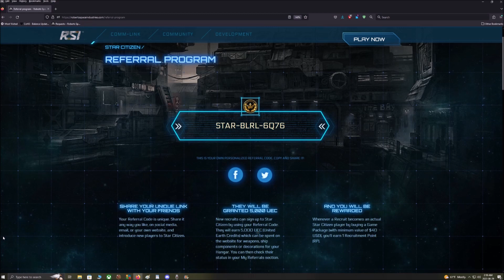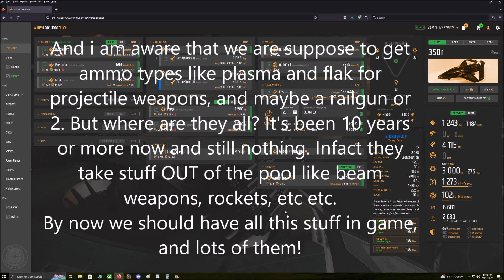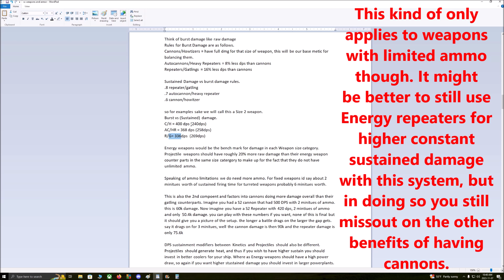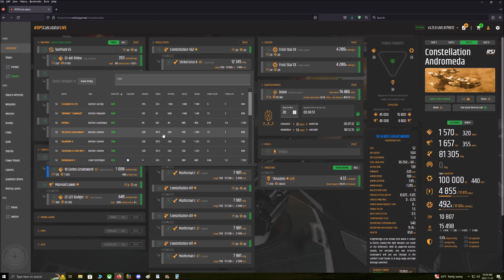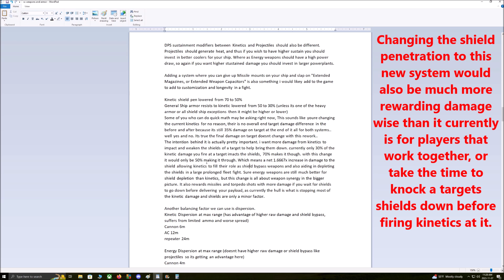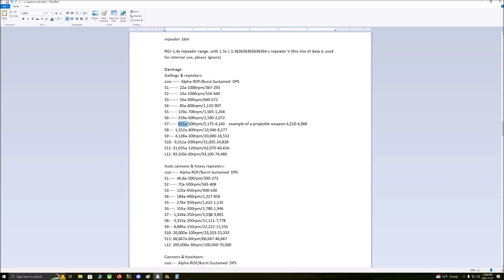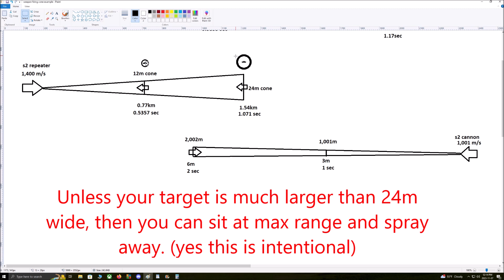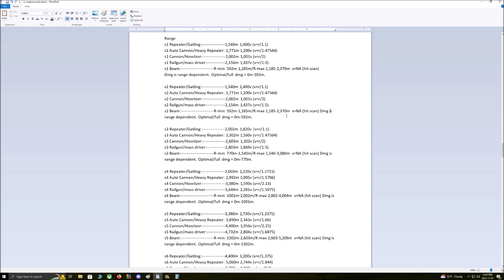Star Citizen How i would do weapons if i was a CIG dev Pt1 of 2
Use it when creating a SC account during signup for some extra goodies.

Who are you and what do you do?:
I am a Indie game Dev, specifically a Systems designer. I also do lots of number crunching and general balance when not designing and implementing new features.
Though i need to be clear, I DO NOT WORK FOR CIG.

Why are you making these videos?:
This video series is simply my take on what i see wrong with the game, and how I would do it if i was a CIG dev and allowed to call the shots.
These videos can serve as feedback to improve the game, but i doubt CIG will see or care about these sadly, its more just for myself and like minded people to vent and point at CIG for how badly they are dropping the ball.
so far though I have received alot of positive feedback after my 1st few videos, which was unexpected and caught me off guard, but has also prompted me to make more of these.

I do get pretty ranty some times. I am the kinda person who is very direct, i dont mince words i will without hesitation call a turd, a turd.
I will let you know when you're messing up/ when you're doing good/ and when or where you need some minor improvements. These are just my opinions though, and if this isnt your cup of tea that's perfectly fair and you are free to leave.
If you like this content im happy to hear it, if not that's ok too, just be civil or ignore the channel. ironically despite any impressions you may get with my video series, im actually pretty chill normally.
Its just that i happen to be covering the aspects of the game that are sub par at the moment, and that has caused abit of a negative tone as a result. I plan to do some more upbeat/hopeful videos in the future when i have time to offset this abit.

I am NOT a professional youtuber, i am not making money off these, and im still pretty new at the youtube video thing. I apologize for the rushed nature of these videos as i have very little free time to quickly squeeze out these hastily made videos between my work and life schedule.
There will be lots of spelling and grammar errors in the background, and sometimes i misspeak as i am trying to do these on the 1st take with minimal editing and no script.
I am often working on these videos in between my little bits of free time, and trying to get it out as fast as possible, but you will probably still notice at the bottom if you pay attention to the time stamps in my videos, that these are still shot and spread over multiple days.
Yes i just threw myself under the bus with this, but if you watch some time and date stamps in the videos you will see what i mean. again i am very busy IRL and do not have time to polish these hastily drafted examples & visual aides. So i apologize for the low quality, but it is what it is.
Hopefully that doesn't get in the way of the content and the concepts i am trying to convey.